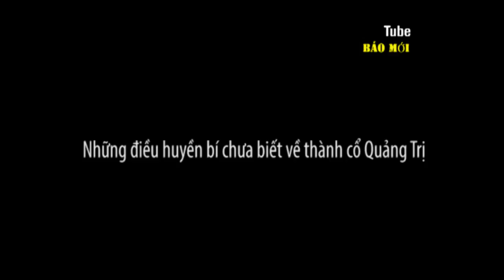Những điều chưa biết về thành cổ Quảng Trị nhuốm máu xương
Thành Cổ Quảng Trị là di tích nổi tiếng với nhiều câu chuyện lịch sử dựng nước và gữi của dân tộc ta. Kiến trúc và cách xây dựng thành cổ Quảng Trị là niềm tự hào của dân tộc ta đến tận bây giờ.